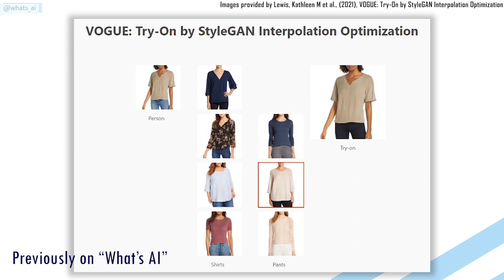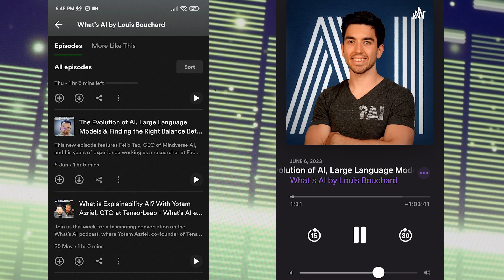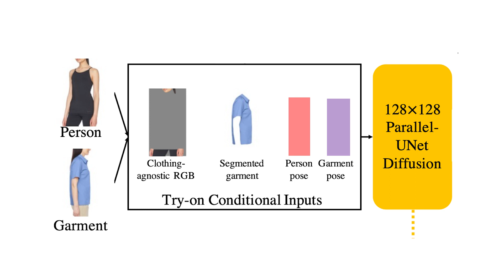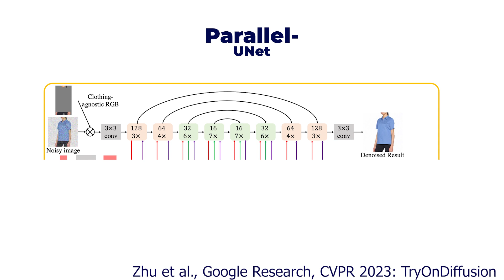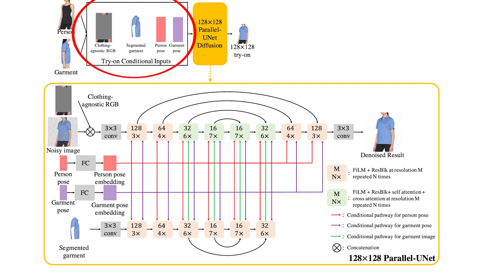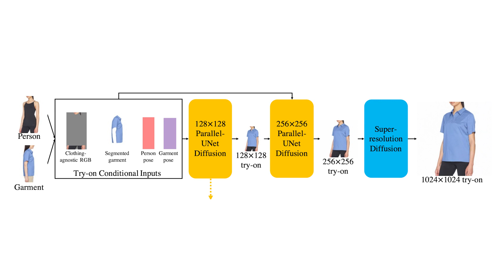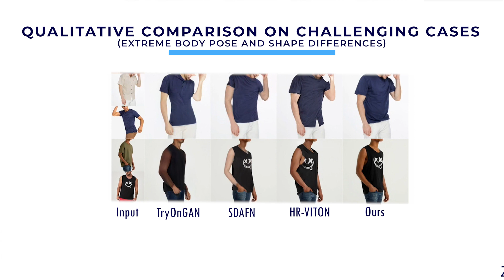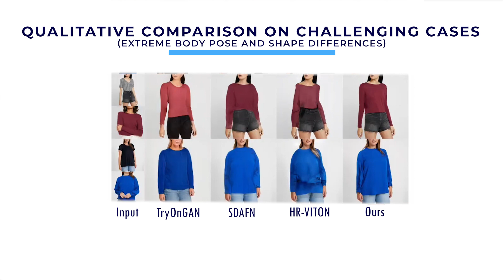Revolutionizing Online Shopping with AI Virtual Try-On! TryOnDiffusion (CVPR2023)